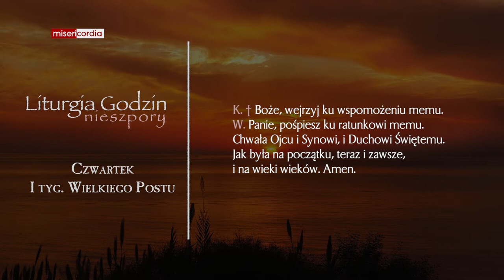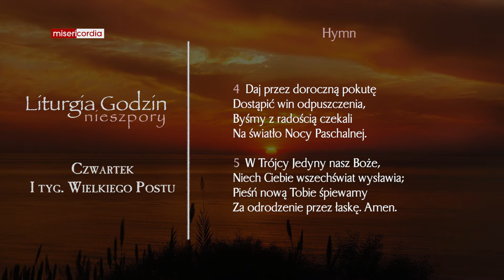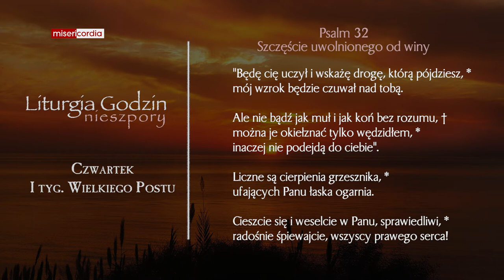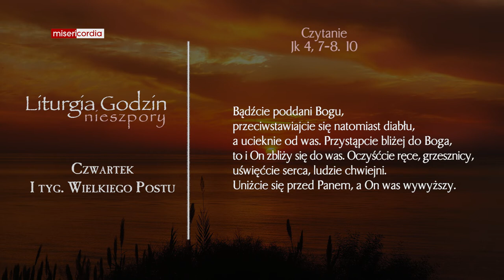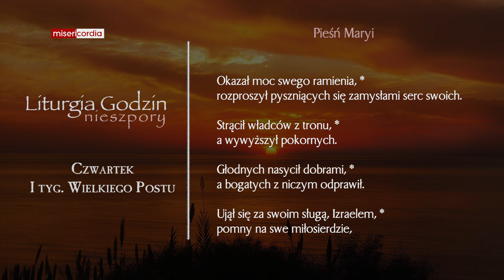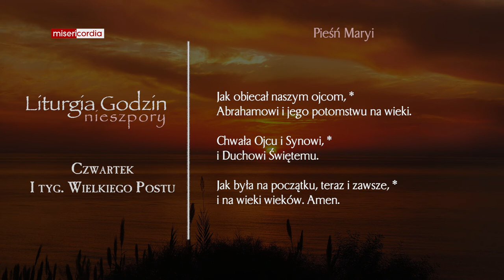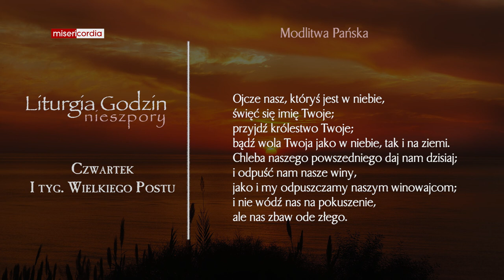Liturgia Godzin | Nieszpory | Czwartek, I tyg. Wielkiego Postu